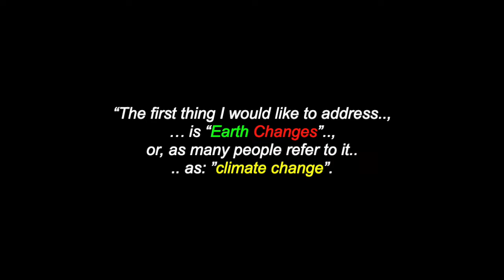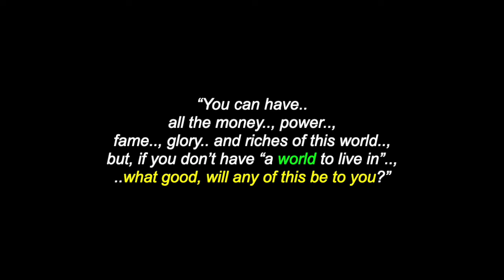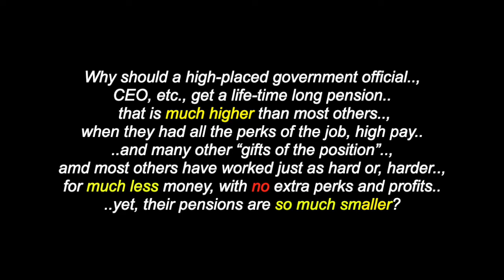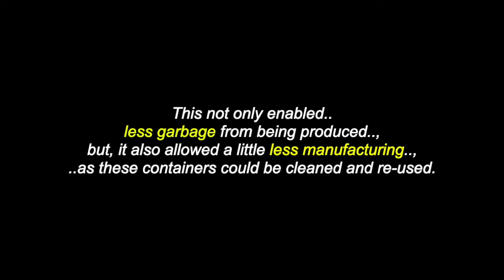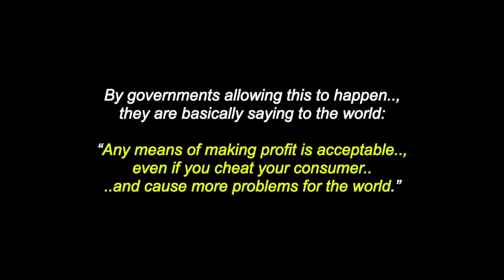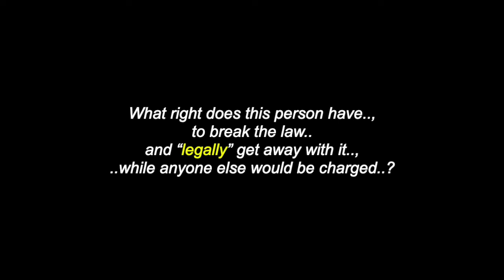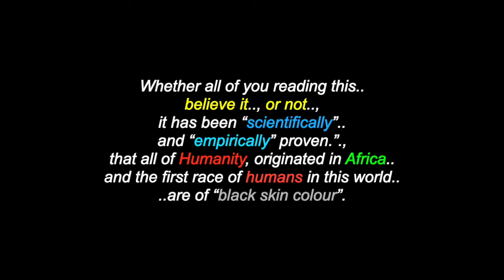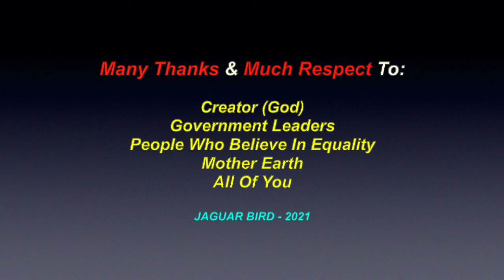Equality & Respect Make A Better World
This is a video entitled:  "Ideas For A Better World: Equality & Respect".

No personal monetization is being done with this video, by me, nor am I receiving any other benefits from any of these videos. They are meant for all, to heal, teach, discuss, inspire and inform and share. No theft and/or disrespect is intended. I post all of these videos, with love and respect.

Many Thanks & Much Respect To:  Creator (God)..; People Who Believe In Equality..; Mother Earth..; All Of You .